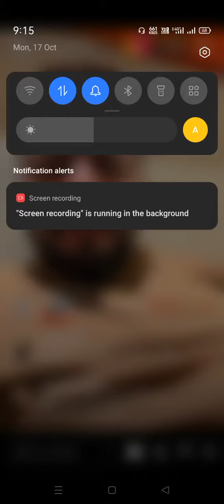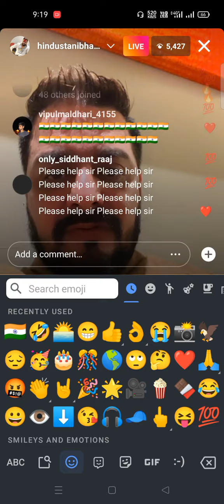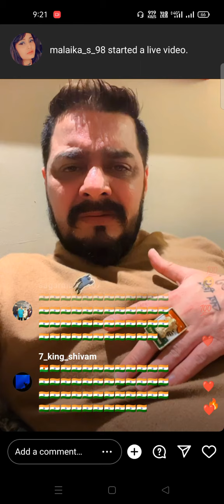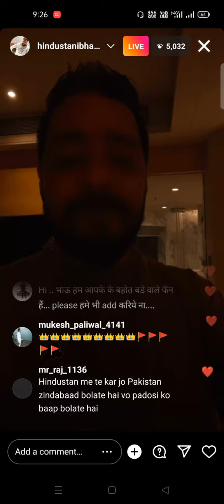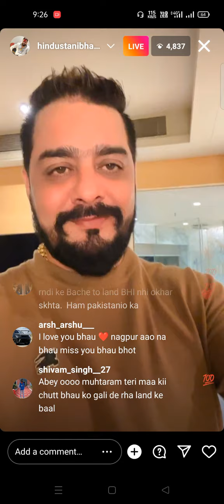Bhau Live ghar pe kon aaya mil ne bhau ko